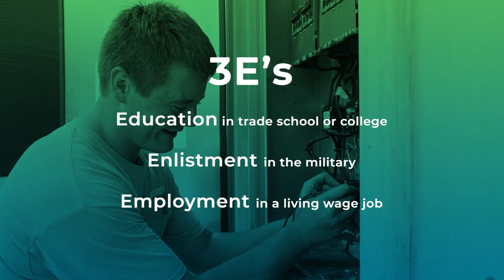What is Big Futures?